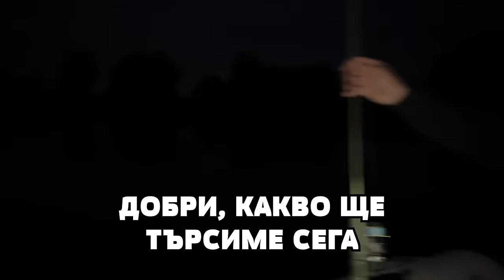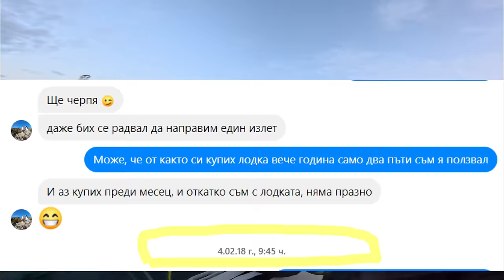ЗАРАВЯТ ВСИЧКИ ВОДОЕМИ около София! Риболов на щука и костур!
Уловистите примамки:
Риболов на 5-те могили и на теца на Дружба

Taкъмите, които ползвам са:
► ВЪДИЦИ за ЩУКА, БЯЛА РИБА и РАСПЕР: